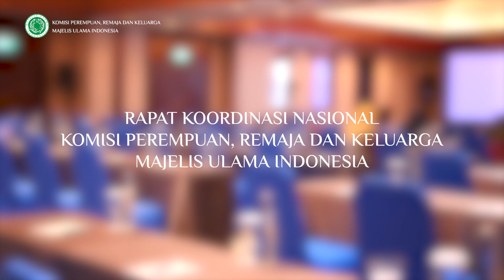Rapat Koordinasi Nasional Komisi Perempuan, Remaja dan Keluarga MUI